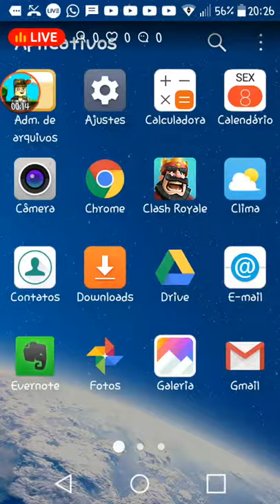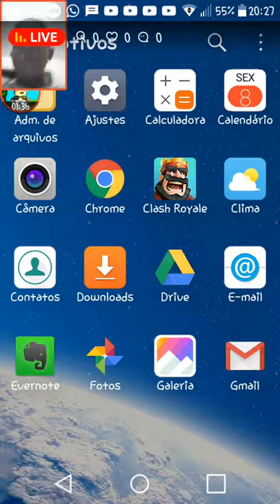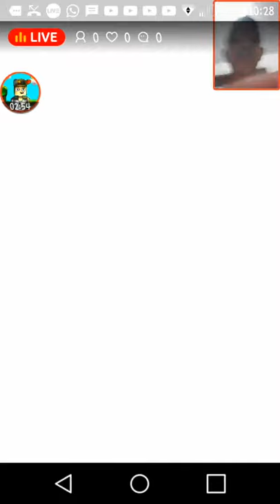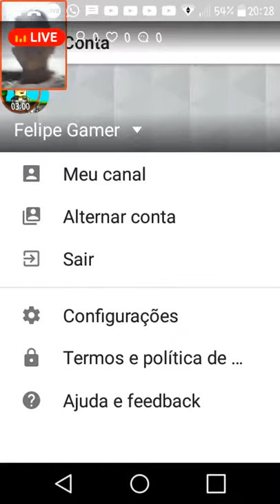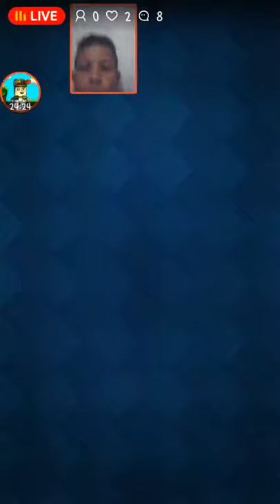gravando live com o Daniel